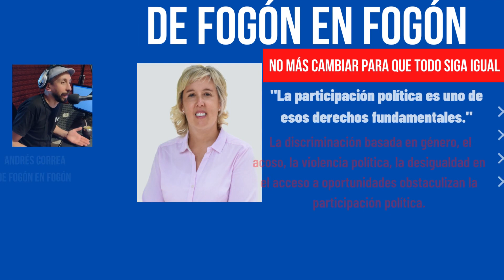Gimena Urta: ¨No mas cambiar para que todo siga igual¨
Gimena Urta nació en el Barrio Buceo, en Montevideo en noviembre de 1978. Cursa la carrera de Ciencias Históricas en la Facultad de Humanidades de la Universidad de la República.

Es Secretaria de la bancada de Diputados del Frente Amplio y asesora parlamentaria, en temas relacionados a los derechos humanos, la participación, la innovación, inclusión y accesibilidad, hábitat y vivienda.

Integró como edila la Junta Departamental de Montevideo durante la legislatura 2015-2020, siendo su presidenta en el período 2018/2019.

Preside la asociación “Todos por Buceo”, integra la Red de Sitios de Memoria y la Comisión 50 aniversario de la desaparición de Héctor Castagnetto. Es parte de la Mesa de Montevideo de la Coordinadora Nacional de Asentamientos, fundadora e integrante de la Red Interamericana de Mujeres Libres de Violencia y de la Red Latinoamericana de Desarrollo y Derechos Humanos. Fue coordinadora del programa de Relacionamiento con la Sociedad Civil del Observatorio de Políticas Públicas de Derechos Humanos en el Mercosur.

Ha integrado Misiones de Observación Electoral y delegaciones nacionales en diferentes ámbitos de participación en MERCOSUR y UNASUR.

Ha sido docente de historia, investigadora y ponente en distintos seminarios y encuentros relacionados a las Ciencias Históricas a nivel nacional y regional.